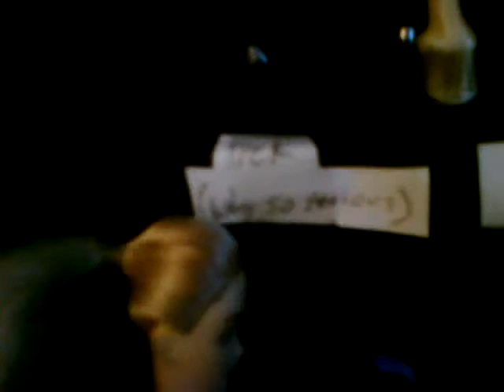Breyer horse tour. NOT BARN! Breyer HORSE!